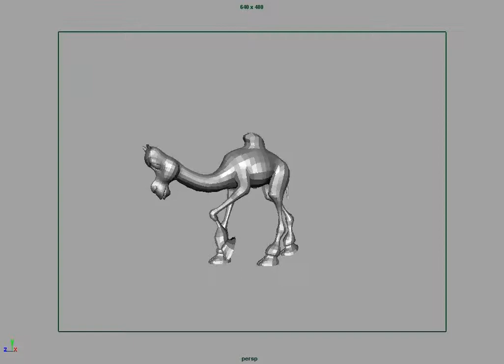kamlu sad walk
Animation Video Works